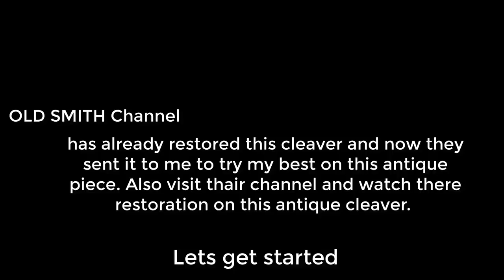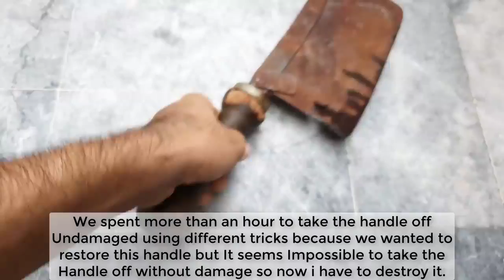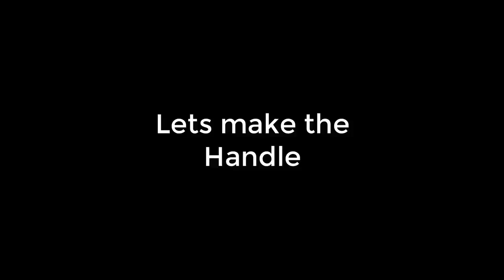Most Ancient Butcher's Cleaver Restoration - Rebuilding - Repairing Abandon 4 K